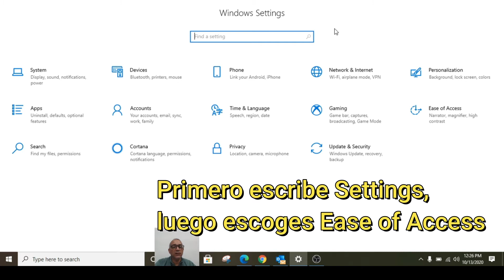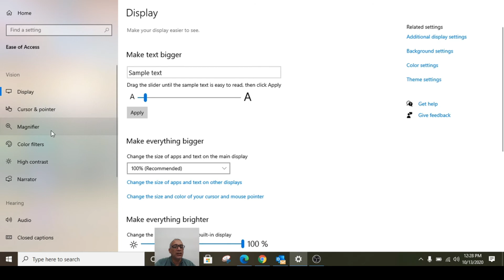Cambiar el cursor y color en Win 10